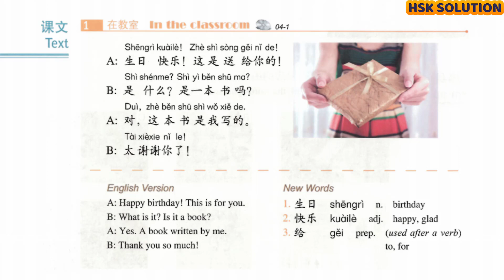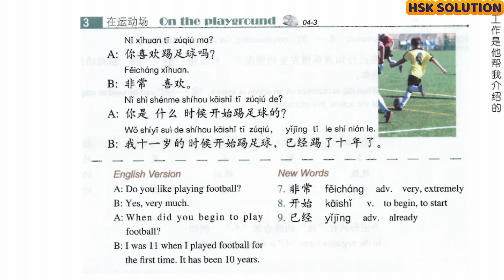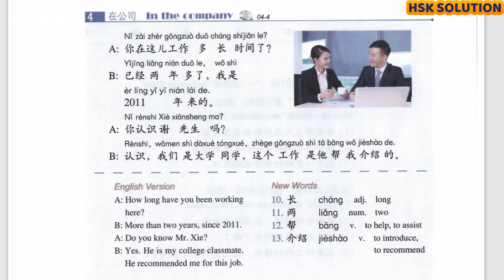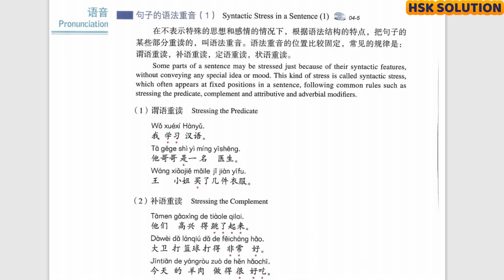HSK-2 LESSON-4 Dialogue with Audio 汉语标准-2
HSK-2.HSK standard course 标准汉语 book-2 .Audio with dialogue.
hsk standard course-2 汉语标准-2。 full book audio with  dialogue 。